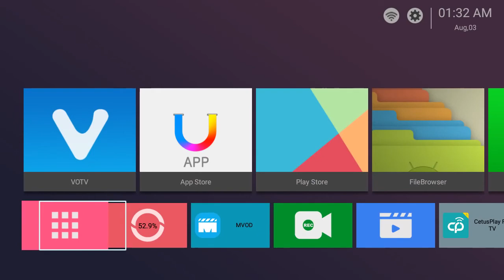MLB on AT&T Sportsnet southwest Astros pregame live